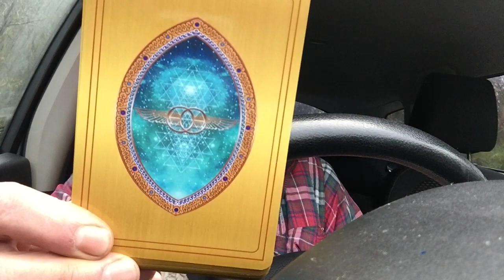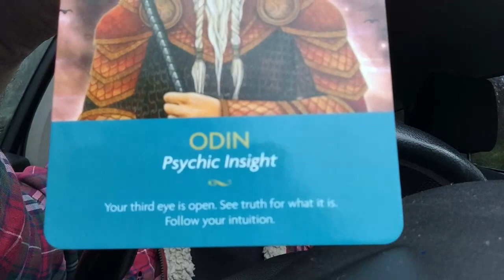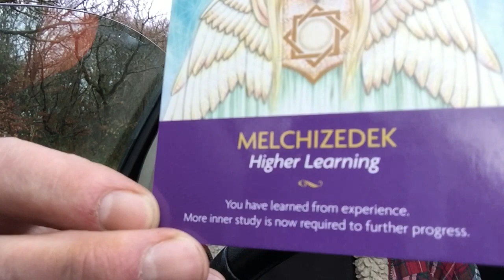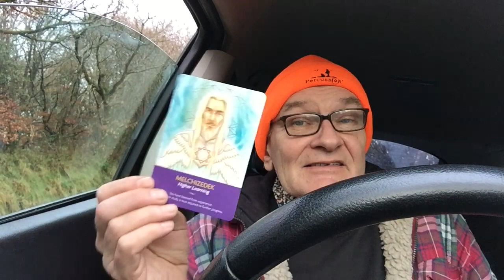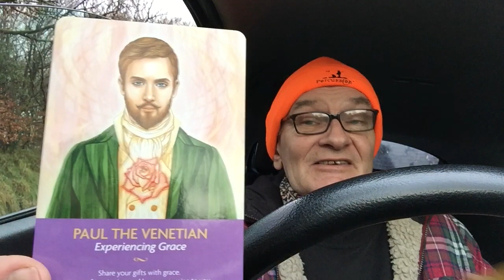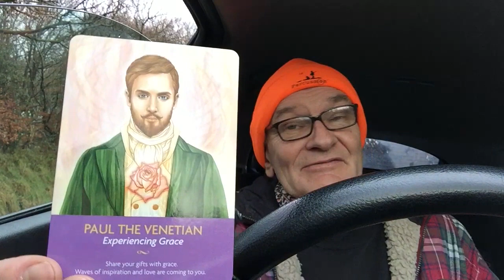READING What's Inside With Kyle Grey's Keepers Of The Light Oracle Cards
What's going on in your subconscious mind? You might be surprised at the answers you have in there. This oracle reading with Kyle Grey's Keepers Of The Light cards helps and encourages you to look for what's inside.